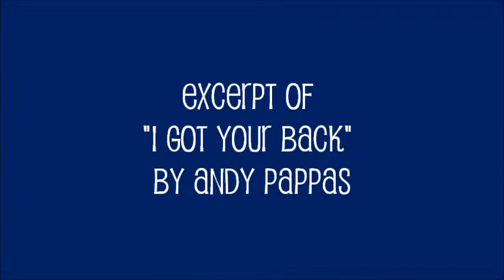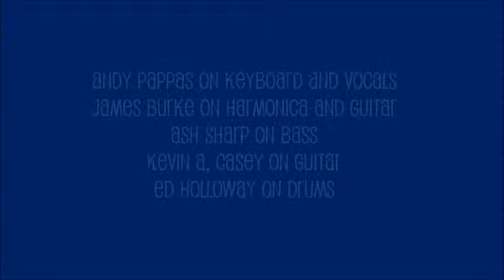"I Got Your Back" by Andy Pappas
Andy Pappas plays his original song " I Got Your Back" at Duggins Pub in Lincoln, NE with James Burke Band.   Video design, camera, editing, by Charmayne Harper, HarperART, Omaha, NE